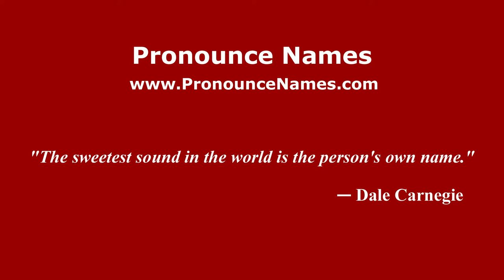How to pronounce José Fabián Ramírez (Spanish/Argentina) - PronounceNames.com